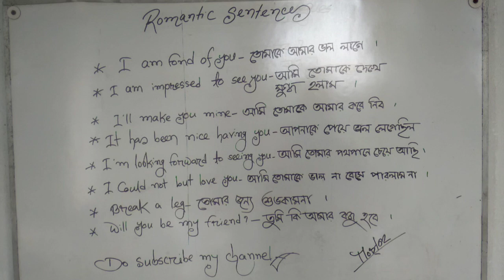Romantic sentence || spoken English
I am Hafej Mortoz Ali. I am the founder and CEO of ‎Confidence English Learning Home .  I would like to help, inspire,encourage in English to others.

Today I have discussed "some romantic sentence ". Hope, you feel People don’t like doing things that are pointless. They want to know that there’s a purpose behind what they do even if the activity is as simple as digging a hole. You can stress purpose in your activities when you keep them practical.

State : Bangladesh, Dhaka, Dhamrai
( ধামরাই, ঢাকা)